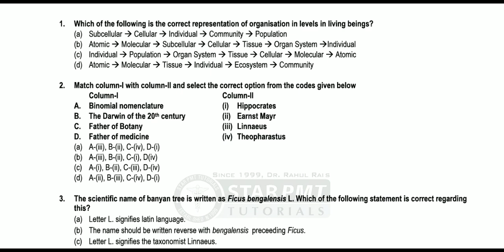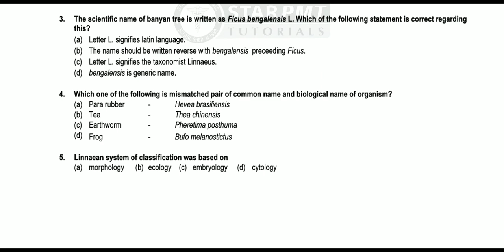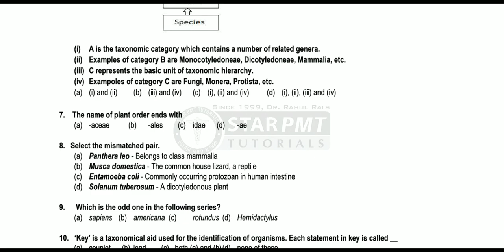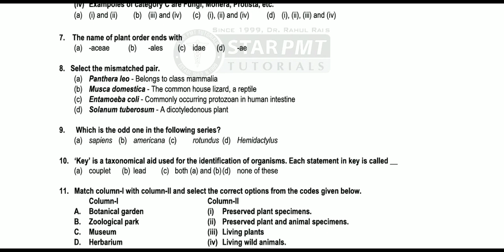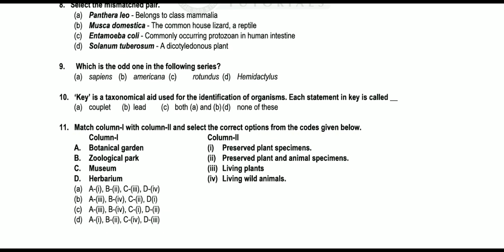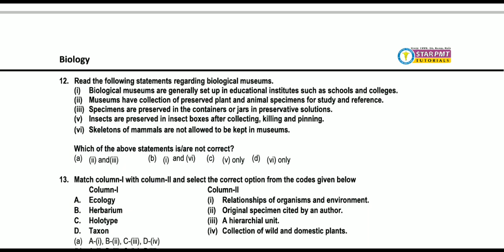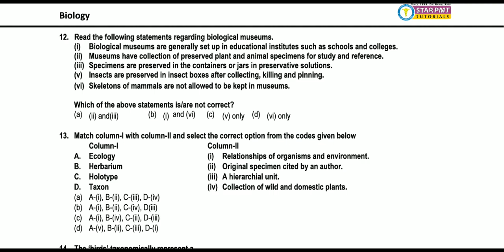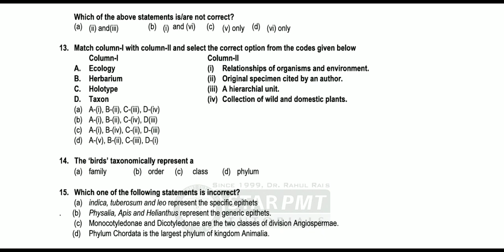Part-1 The Living world Questions (1-15) discussion by RJR Sir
Part-1 The Living world Questions(1-15) discuss by RJR Sir

RJR Sir: Biology Faculty STAR PMT